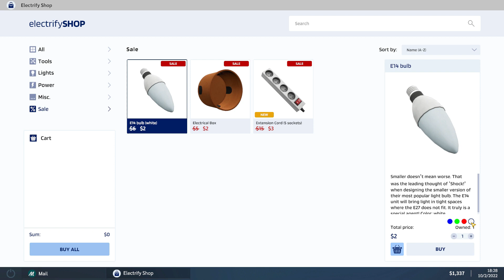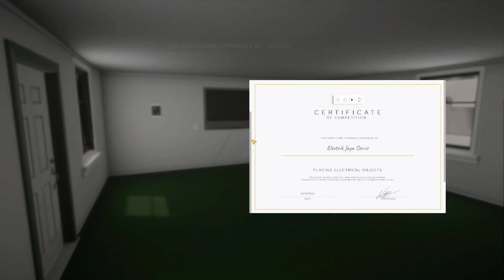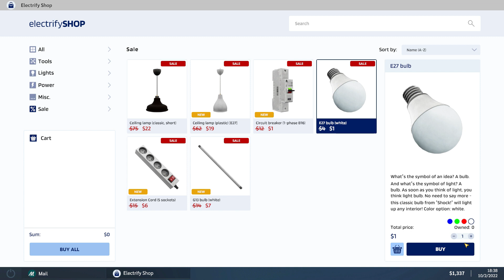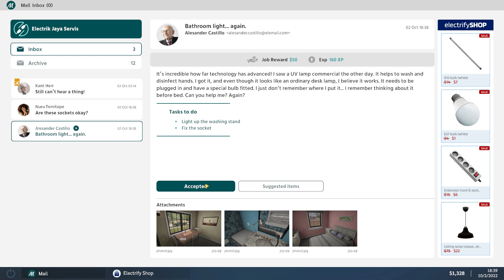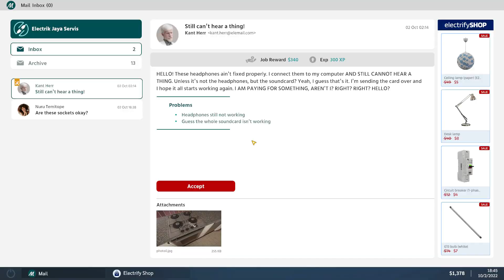Electrician Simulator Gameplay Part 5 (Socket Mission L,N,PE)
My Setup
Proc : Ryzen 5 3400G  (Default)
Ram : Kingston Hyper X Fury 8x2GB DDR4 3200MHz CL16
VGA : EVGA GTX 1650 SUPER
SSD : ADATA SX8200 512GB NVME M.2 PCIe Gen3x4 (Not Use)
HDD : Seagate 2TB/WDC 320GB

Game Set On High 1080p Recorded With OBS On Custom Settings